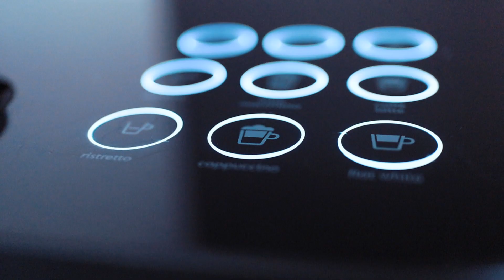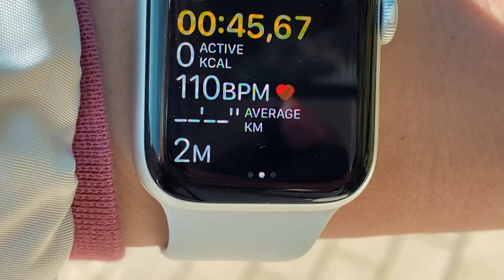Hai afară la...primăvară! Ies la plimbare, vă arăt locul unde stau și vorbim diverse! 🌸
Salutare tuturor,

A trecut ceva timp de când nu am mai filmat în afara casei, așa că m-am gândit că ar fi frumos să vă iau câteva ore cu mine pe afară și să vă arăt localitatea în care stau acum.  Haideți să profităm de o dimineață însorită! :)

Andra